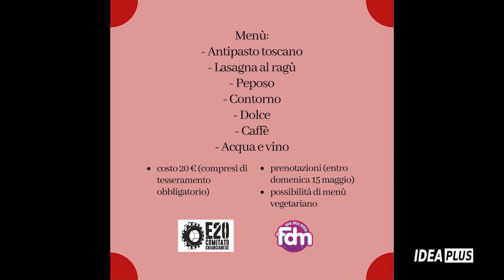IdeaPlusTV - Pop Up Fest 20-21 agosto a Chianciano Terme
IdeaPlusTV - Pop Up Fest 20-21 agosto a Chianciano Terme, il programma dettagliato nel nostro servizio per la due giorni in programma al Parco Fucoli